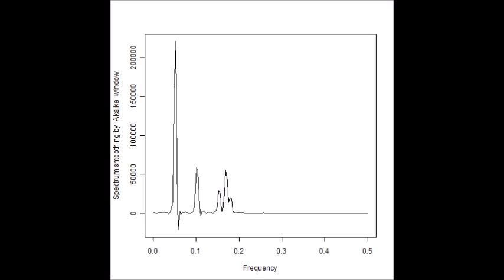スライドショー 超音波の音圧測定解析（バイスペクトル） ultrasonic-labo